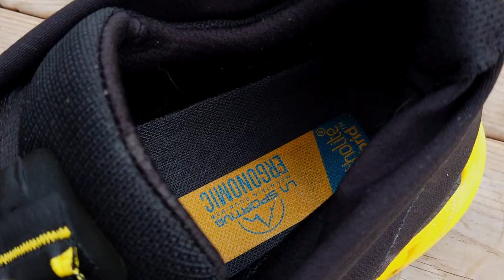La scarpa da WINTER RUNNING di La Sportiva - Recensione La Sportiva Cyklon Cross GTX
In questo nuova video recensione vi parlo delle Cyklon Cross GTX.

Pensate per correre sulla neve, trail running invernale e gare su ghiaccio, queste La Sportiva sono
caratterizzate da un inserto stabilizzatore, una ghetta alta e una suola Frixion White, queste nuove Cyklon Cross sono delle calzature ideali per allenarsi nella stagione più fredda.

Se siete curiosi di conoscerne tutte le caratteristiche, non vi resta che guardare il video.
Buona visione!

🛒 Link per l'acquisto